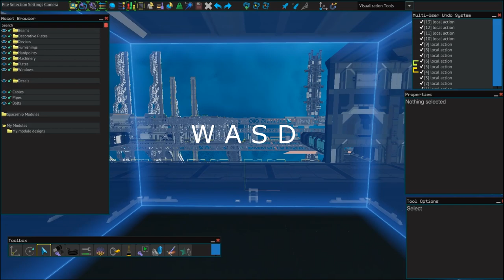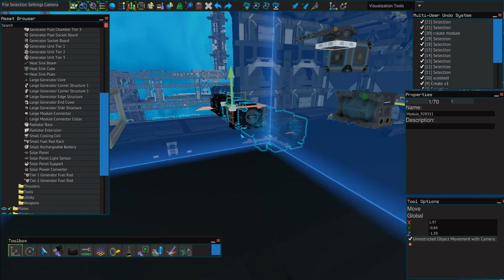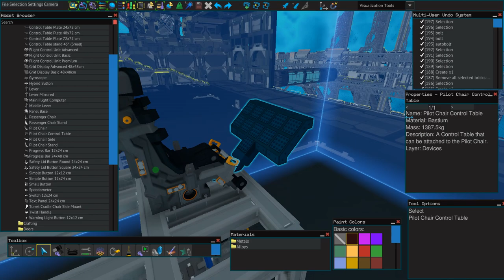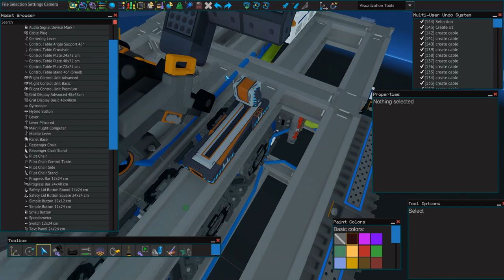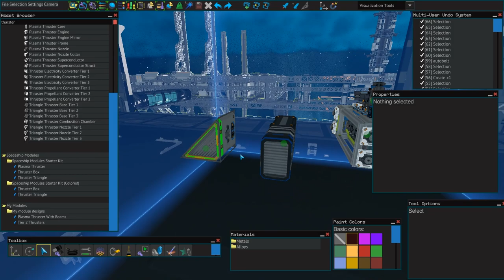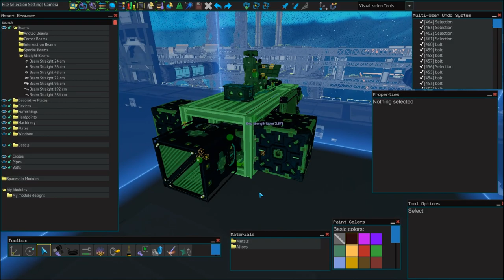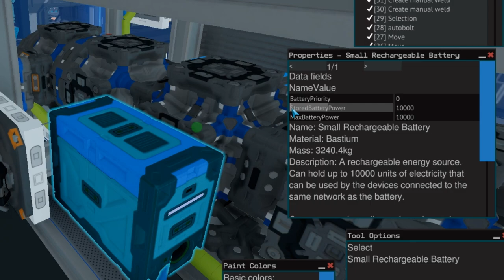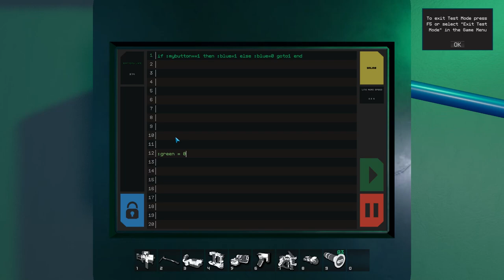Starbase Ship Design - Complete Beginner Guide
A long beginner's turtorial on how to design your first ship in Starbase. Ship designing is much faster than this once you know what your doing. I just explain in a lot of detail and ramble sometimes :P
If you want to learn more like moving parts and Yolol scripting, here is my advanced guide playlist

Video Timestamps:

Intro 00:00
Beams 02:55
Hardpoint & Thruster 10:14
Ship Essentials 16:06
Modules 27:31
Building & Connecting 30:38
Pilot Chair & Progress bar 49:00
Heat Mechanics 1:00:12
Fuel 1:11:48
Flight Controls 1:21:00
Big Thrusters 1:44:50
Cargo 2:08:25
Weapons/Devices 2:24:25
Buttons 2:30:05
Battery 2:37:18
Reciever & Transponder 2:42:50
Ship Armour 2:46:23
Ship Materials 2:51:19
Testing ships 2:58:38
Buying your ship 3:00:31
Outro 3:05:54